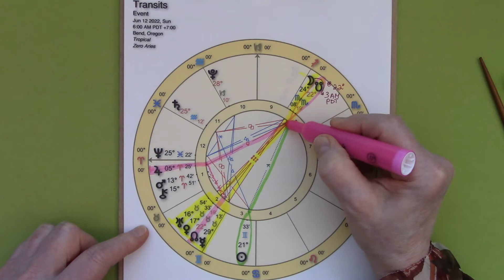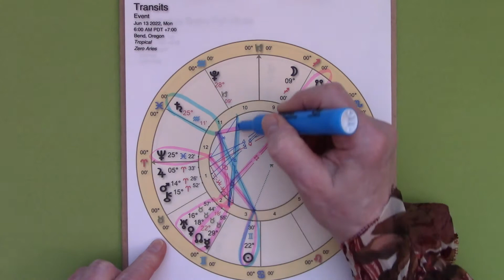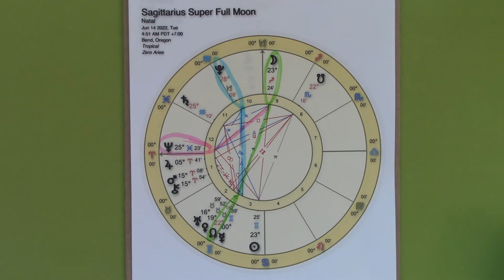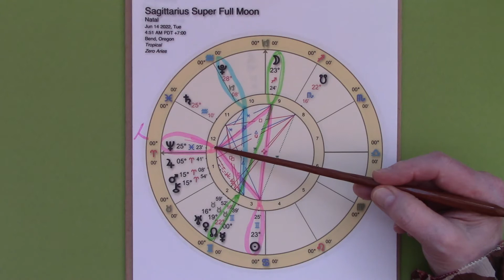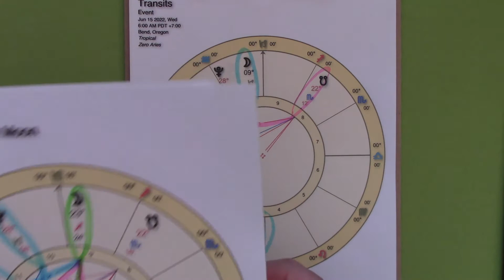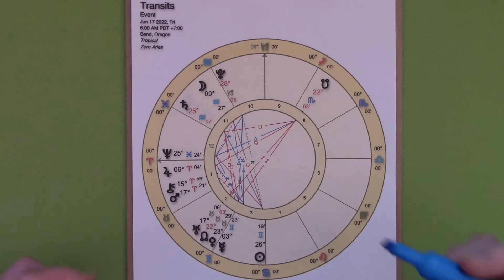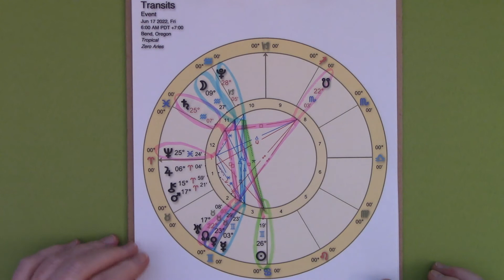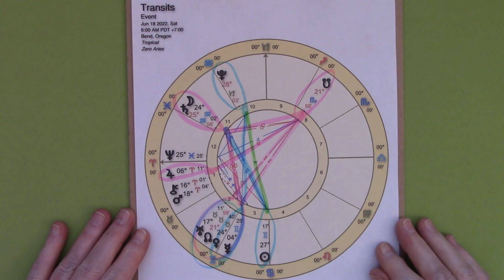Timestamped: Weekly Astrology June 12th - 18th, 2022 with Super Full Moon in Sagittarius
Timestamps:
02:47 Week's overview

12:12 Monday

20:10 Sag Super Full Moon Tuesday

28:43 Wednesday

34:17 Thursday

37:54 Friday

47:25 Saturday

For all readings I align with the universal forces of love while shuffling and drawing the cards.